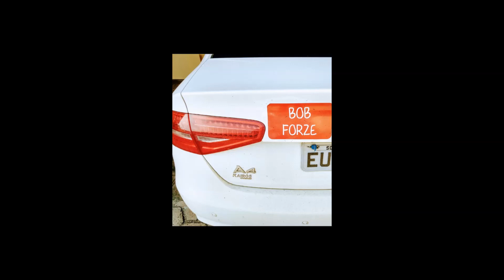42. Bobby Forze - Desabafo - Roberto Carlos